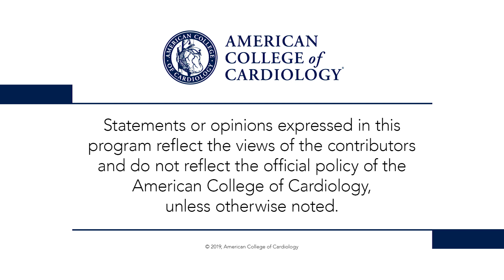MOMENTUM 3 | ACC.19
Dr. Peter Block interviews presenter Dr. Mandeep Mehra regarding MOMENTUM 3: MagLev Technology in Mechanical Circulatory Support Therapy With HeartMate 3. for full meeting coverage.